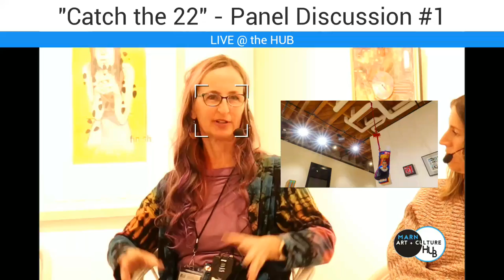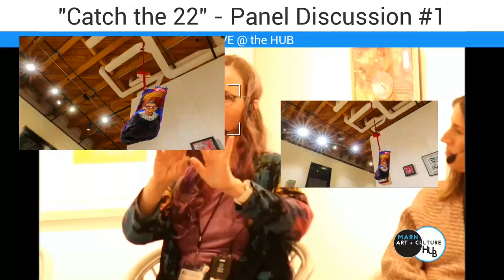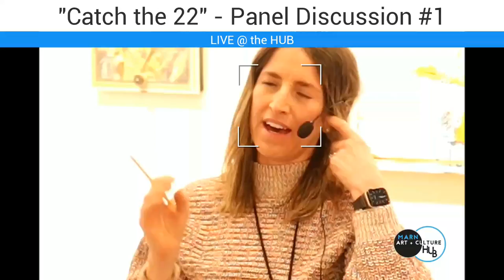"Catch the 22" - Panel Discussion #1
MARN invited the public to the “Catch the 22” exhibition’s Panel Discussion #1, Thursday, March 3 from 6:00 to 7:30PM at the MARN ART + CULTURE HUB.

Panelists discussed the behind the scenes of the "Catch the 22" exhibition, curating a group show, and their individual contributions. The conversation was moderated by Riley Niemack, MARN’s Gallery Director.

Panelists were exhibiting artists who assisted in the installation and curation of the ”Catch the 22” exhibition: Deborah Brooks, Abigail Engstrand, Tom Hoyum (aka St Tom Fish), Meghan Burke McGrath, and Marjorie Windrem.

MARN ART + CULTURE HUB
191 N. Broadway

MARN is located in the Historic Third Ward of Milwaukee, WI, the traditional Potawatomi, Ho-Chunk and Menominee homeland where the people of Wisconsin’s sovereign Anishinaabe, Ho-Chunk, Menominee, Oneida and Mohican nations remain present.